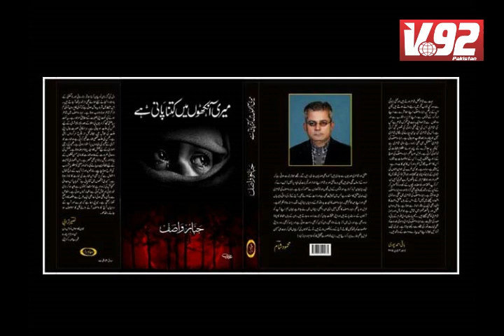1st May Labour Day 2018 II Jabbar Wasif